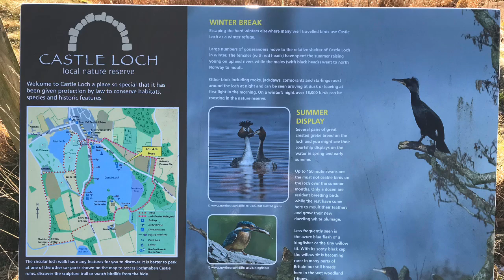Lochmaben Castle Loch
I few photos and short clips of Castle Loch in Lochmaben, taken from my iPhone during the first half of 2020.